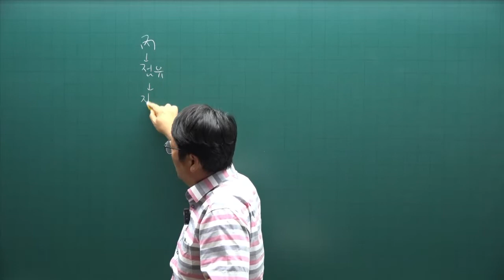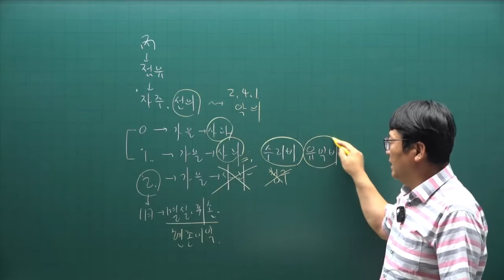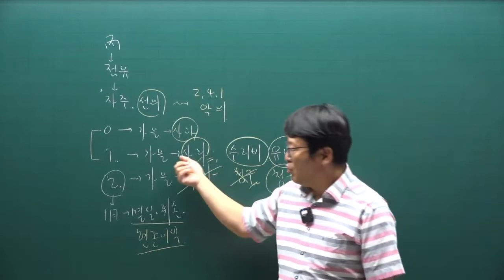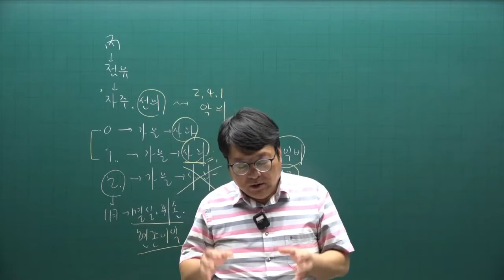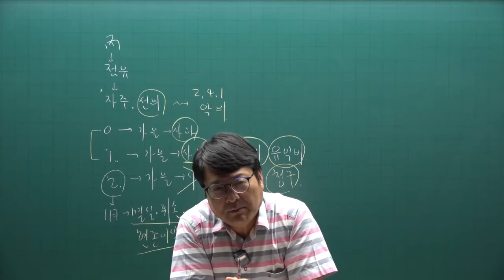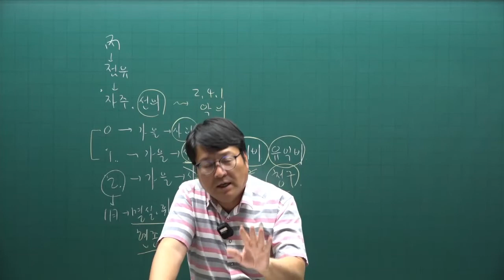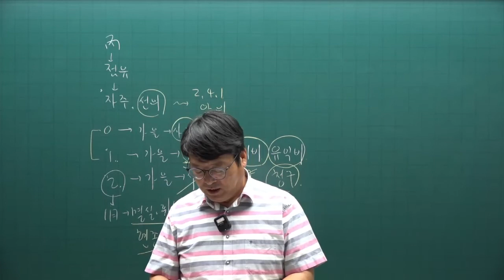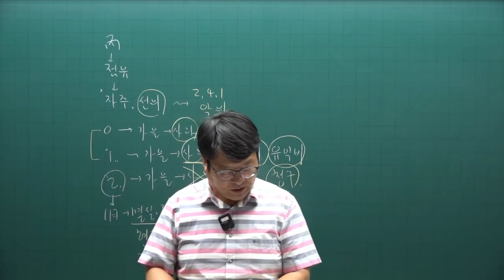[공전무] 2022년 공인중개사 민법 기출문제풀이 11강